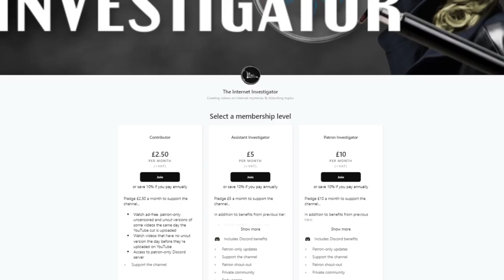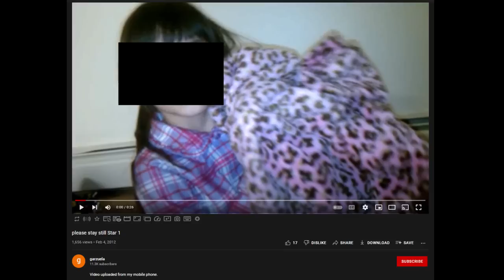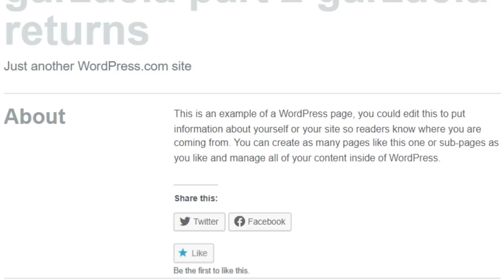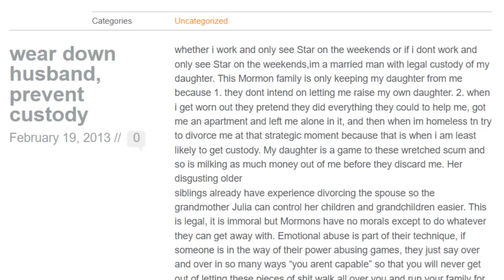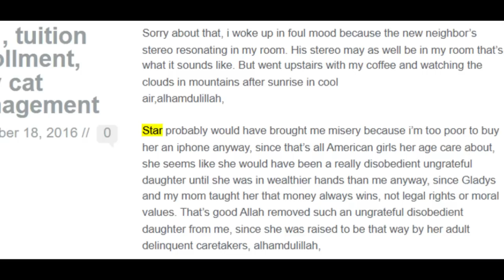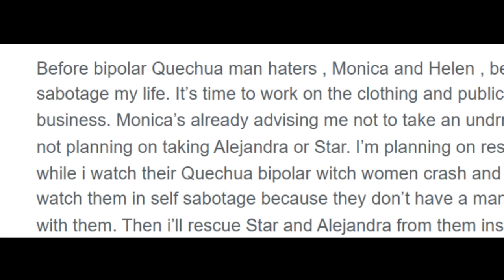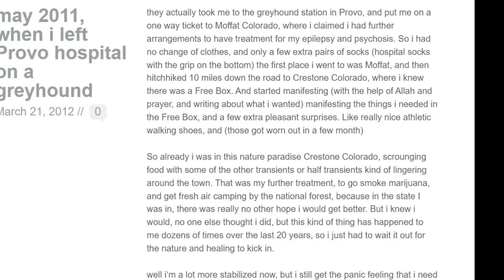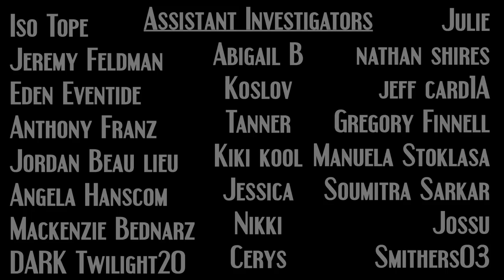Garzuela | Internet Mysteries